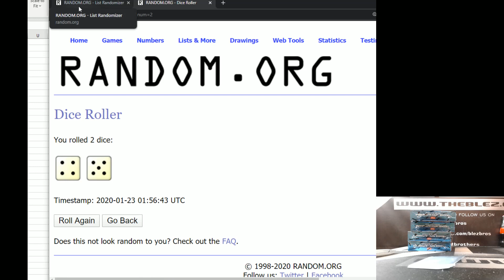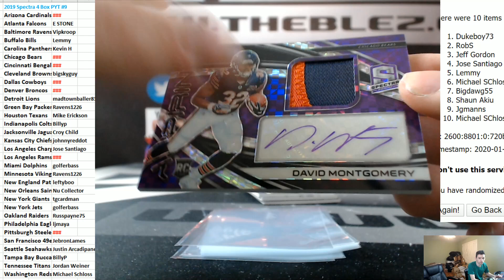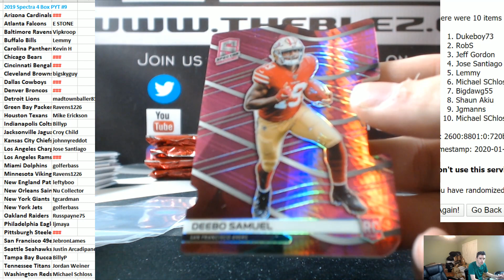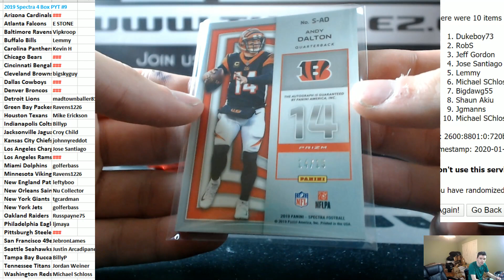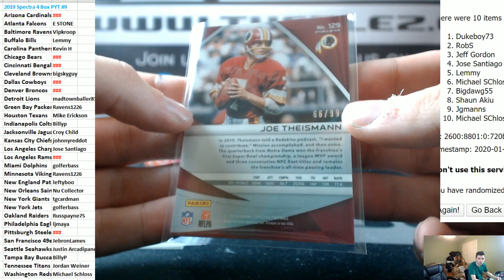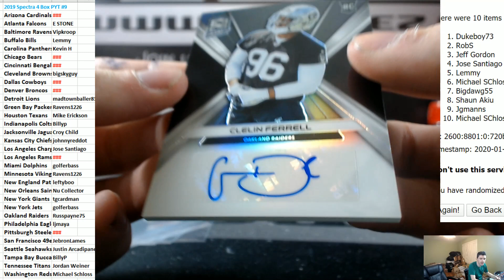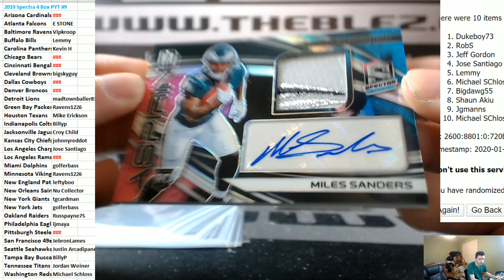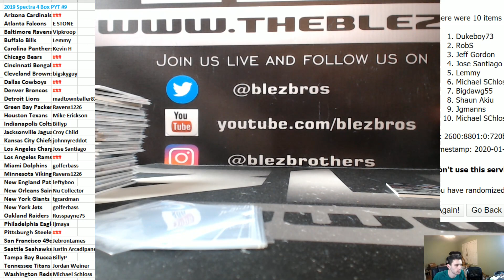2019 Panini Spectra Football 4 box PYT #9